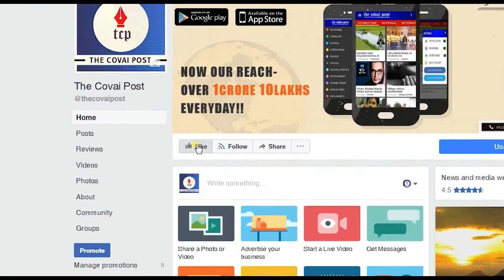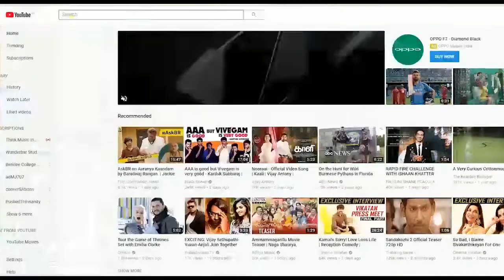‘Mr and Miss Musclemania’ held in Coimbatore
Fitness freaks exhibited their talent at the 'Mr and Miss Musclemania - 2018'. Organised jointly by Nehru College of Aeronautics and Applied Science and Tamil Nadu Fitness Association, the event focussed on promoting the concept of staying in shape.